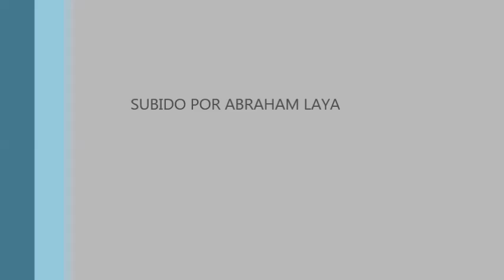CABALGAREMOS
HILDEMARO DESDE EL TEATRO PRINCIPAL